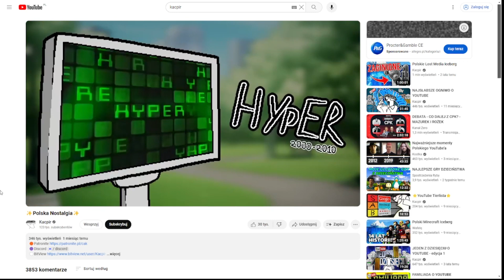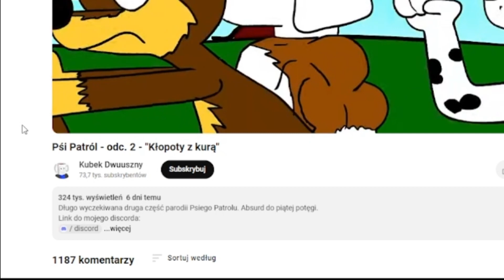Porównanie filmu Kacpira i Kubka Dwuusznego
Taki film z nudów zrobionych, ale oba filmy mi się podobają, ale nie wiem który z tych Youtuberów lepiej sobie radzi z filmami. Z resztą sami porównajcie. Jak kiedyś znajdę porównanie innego rodzaju filmu, który jest podobny do drugiego, to dodam. Życzę miłego oglądania. Fragmenty obu filmów zostały użyte zgodnie z zasadą cytatu oraz dozwolonego użytku